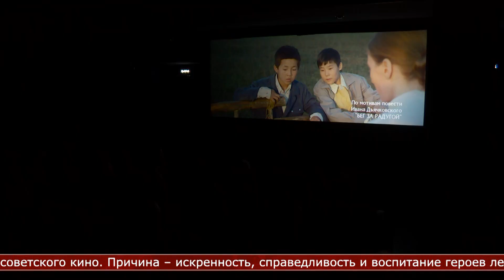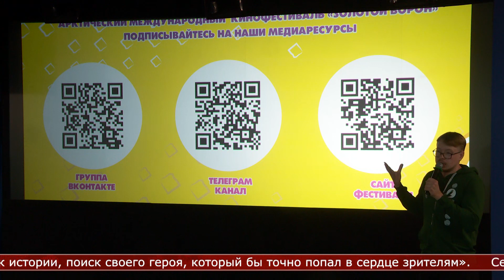21.06.2024 В кинозале «Октябрь» в рамках киномарафона прошёл показ фильма «Там, где танцуют стерхи»